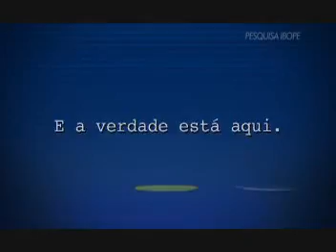PROGRAMA 06 - JATENE45 30AGO2010